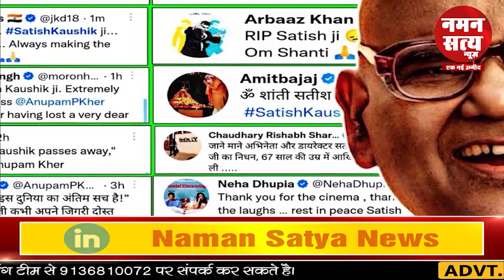Satish Kaushik Death | Satish kaushik murder mystery | What Happened With Satish Kaushik In Car?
अगर आप नमन सत्य परिवार के साथ जुड़ना चाहते हैं या आर्थिक सहयोग देकर नमन सत्य परिवार को आगे बढ़ाना चाहते है तो आपका नमन सत्य परिवार दिल से स्वागत करता है। नमन सत्य महज एक प्रयास है, देश की हर छोटी-बड़ी खबर जनता तक सही, सटीक और निष्पक्षता के साथ पहुंचने की, क्योंकि हम किसी पार्टी के वक्ता नहीं है, हम किसी पार्टी के गुलाम नहीं है, हम दिखाएंगे वहीं जो खबर होगी सही, इसलिए हम कहलाते है “नमन सत्य” एक नई उम्मीद।

वॉट्सएप , ट्विटर , फेसबुक और इंस्टाग्राम पेज से जुड़ने के लिए क्लिक करें।

प्रचार-प्रसार के लिये आप हमें इस पते पर संपर्क कर सकते है।
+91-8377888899